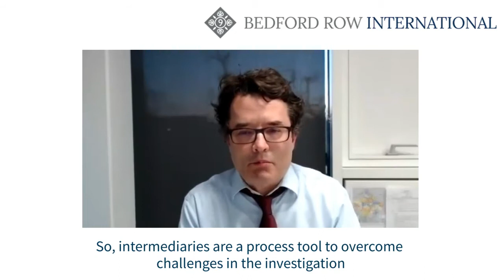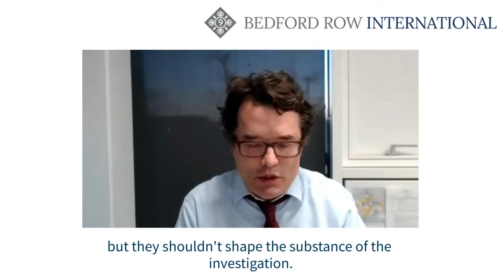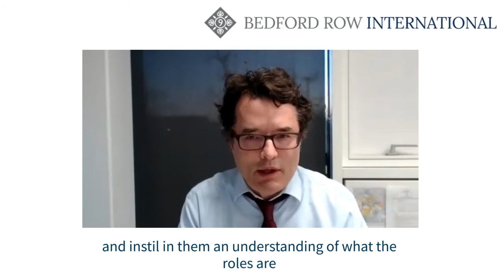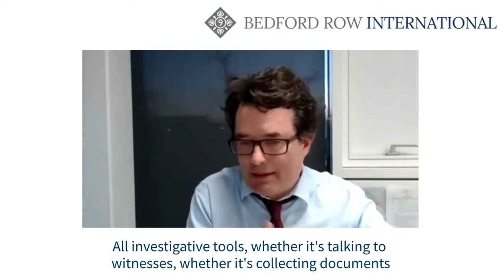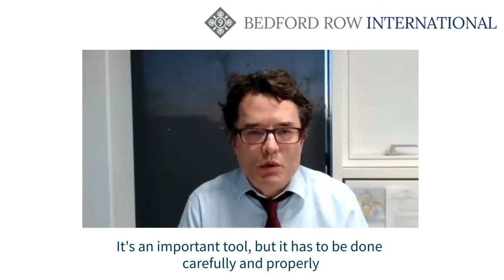9BRi’s Big Picture Series: How do we make proper use of intermediaries as an investigative tool?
In ‘Evidence Challenges in International Criminal Law,’ the second instalment in 9BRi’s ‘Big Picture’ webinar series, a panel of esteemed guests joined Steven Kay QC, Head of Chambers, to discuss the challenges of collecting and substantiating evidence in international criminal trials, and the impact on a fair trial.

Alex Whiting, Deputy Prosecutor of the Kosovo Specialist Prosecutor’s office and Professor of Practice, Harvard Law School, speaks in this clip.